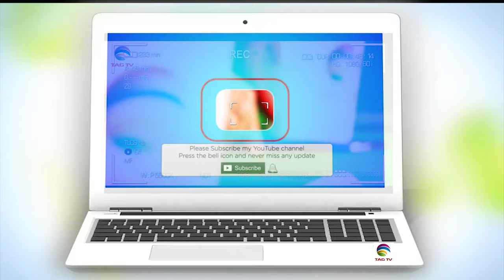Why do Kashmiri Islamist Parties believe in Elections?Is Khan good for Israel?Kamala Harris Debate?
Why do Kashmiri Islamist Parties believe in Elections? Is Imran Khan good for Israel? Why are Pakistanis still engage in Extremism? What should we expect in Kamala Harris Debate? Tahir Gora with Haleema Sadia